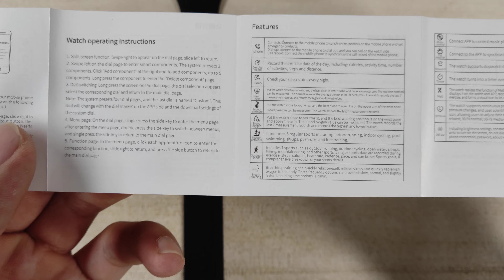HW22 Plus smart watch video 04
hi dear , is iwo HW22 Plus smart watch.Fits the universal Apple 44mm strap.On the side are 2 buttons. Custom DIY watch face:You can use your own photo as the background of the watch face.Smart split screen+Bluetooth Call+Wireless charging+Side button rotation+DiY Face+200mAH
+IP67 Waterproof+APP:WearFit pro+20 Watch Languages+3D dynamic dial+Password lock screen+Play music+Heart Rate Monitor+Blood Pressure Oxygen. Please select the iwo HW22 Plus original watch from my store, thank you for your support.